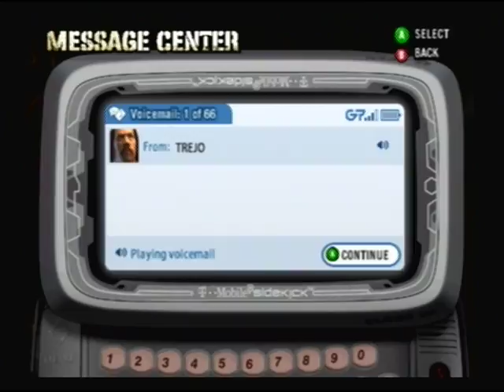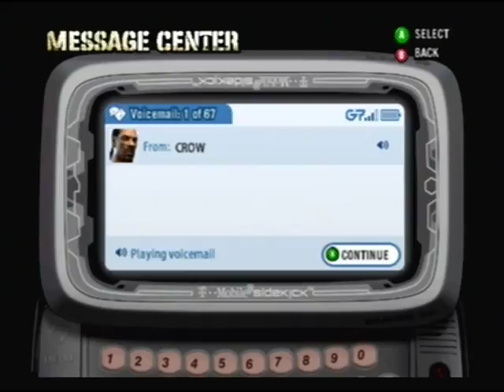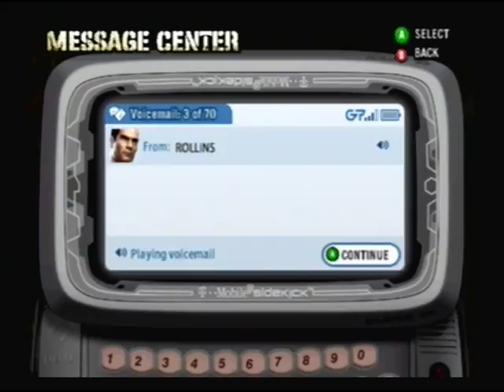Def Jam Fight for NY - Charlie Murphy's Story Part 5 (HARD)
Posted for "Noah Abraham".  Until this story is complete requests will be made in my first channel.